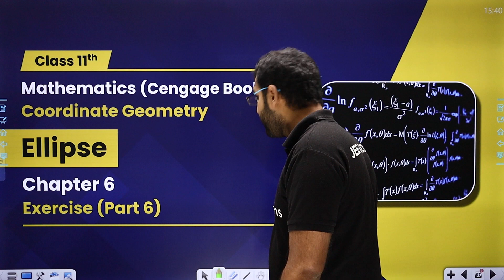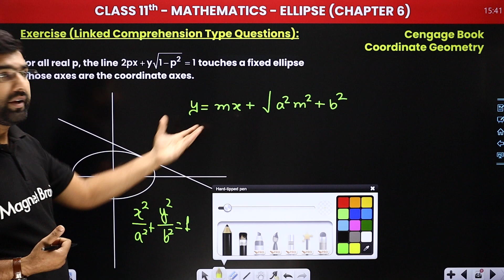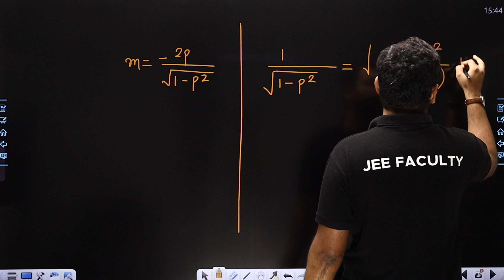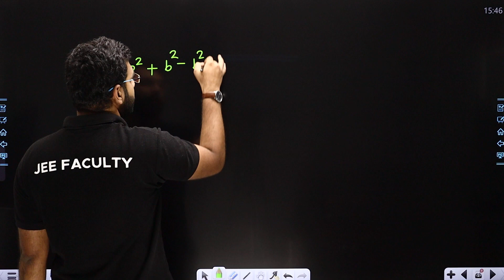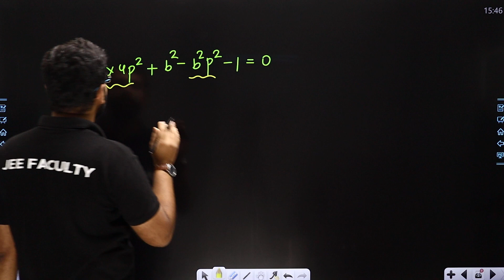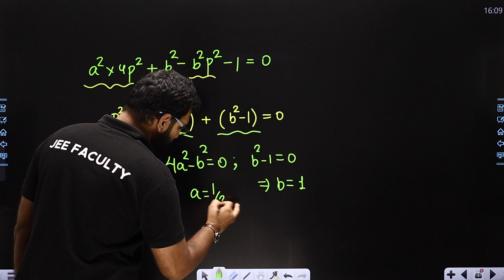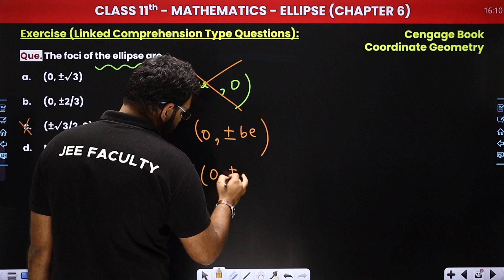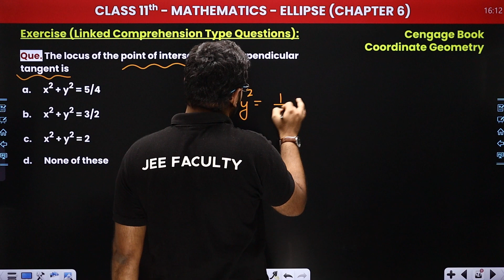Ellipse - Exercise (Part 6) | Maths | Class 11/12/IIT-JEE | 2024-25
✔️ Class: 11th/12th/JEE (Mains & Advanced)
✔️ Subject: Maths
✔️ Topic Name: Ellipse - Exercise (Part 6)
✔️ Topics Covered In This Video (By Deependra Sir): This video provides a comprehensive tutorial into the sixth part of the Ellipse exercise taught by Deependra Sir. Deependra has worked extensively in the fitness and health industry and is a trained fitness instructor. He will be teaching you how to perform the six steps of the Ellipse exercise. This exercise is a great way to build up strength and improve coordination.
00:00 Introduction: Ellipse - Exercise (Part 6)
01:15 Exercise (Linked Comprehension Type Questions): Maths
For all real p, the line 2px - p2 1 touches a fixed ellipse whose axes are the coordinate axes.
12:37 Website Overview

class 11 ellips exercsise
conic sections class 11 ncert
exercise 11.3 class 11 ncert solutions
exercise 11.3 class 11 teachoo
class 11 conic section solution
maths chapter 11 exercise 11